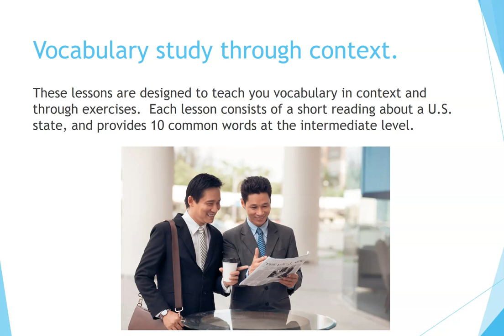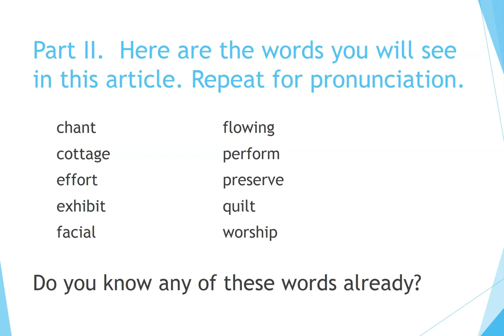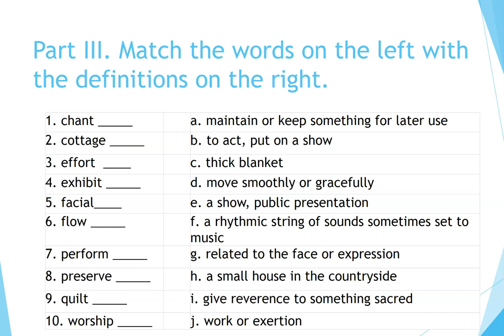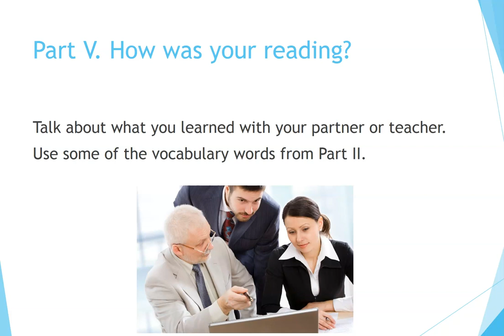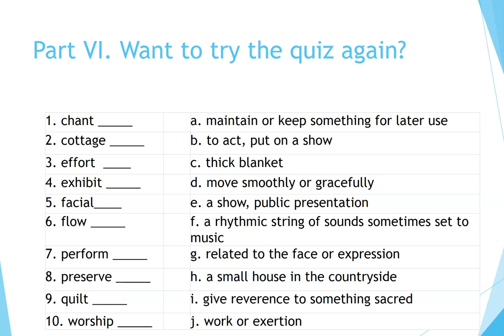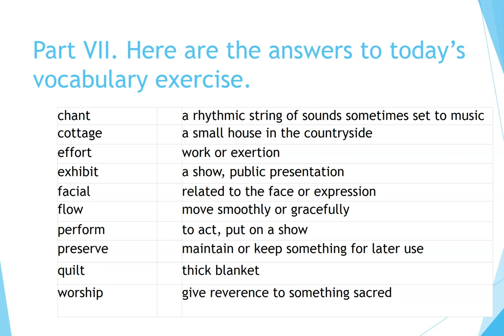How to Learn English: Prince Lot Hula Festival in Hawaii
Now you can learn English quickly by yourself at home for free step by step!  This video provides reading and vocabulary practice to students of English as a Second Language (ESL).  This particular reading is about the hula dance festival in the U.S. island state of Hawaii.  Great for vocabulary, reading, discussion and pronunciation practice.